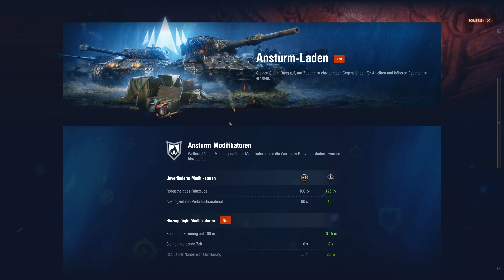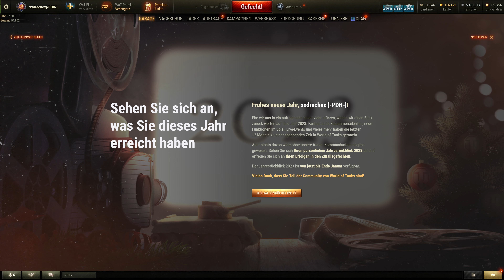World of Tanks (4K) #447 - Ansturm - 5 Qualifikationsrunden und vieles Neues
Spielname ➖ World of Tanks
Genre ➖ Taktik-Shooter / Panzerspiel
Plattform ➖ Wargaming
Developer ➖ Wargaming
Publisher ➖ Wargaming
USK ➖ 12

ℹ️ Manche der Hintergründe in den Thumbnails sind "Designed by Freepik"

⏳ Zeitstempel ⌛️
00:00 Alles anschauen
27:33 1. Gefecht - 60TP Lewandowskiego
30:46 2. Gefecht - Leopard 1
36:40 3. Gefecht - Maus
42:03 4. Gefecht - Maus
48:03 5. Gefecht - Super Conqueror